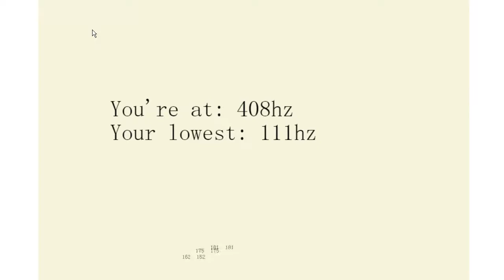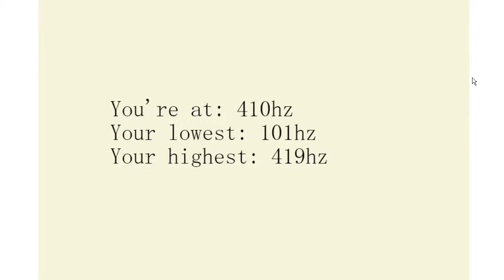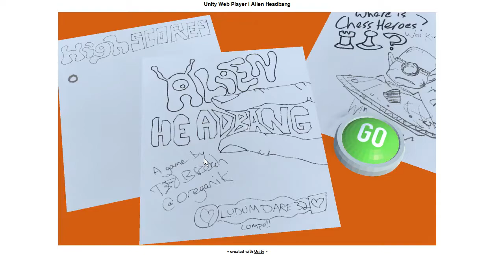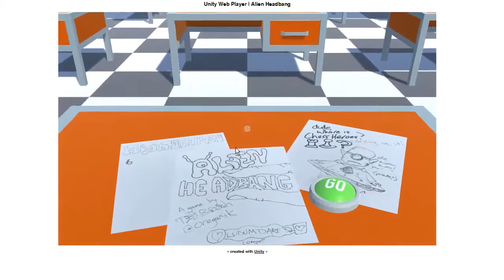【谜之声实况】LD32“非常规武器”48小时游戏制作比赛作品集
原创 Ludum Dare游戏制作比赛第32届“非常规武器”（An Unconventional Weapon）主题48小时组的一些作品试玩。该组作品一贯的有创意的没完成度，有完成度的缺创新，不过也不乏让人眼前一亮的作品。第一个游戏是口哨声控的，比较神经病，还请见谅。网页：